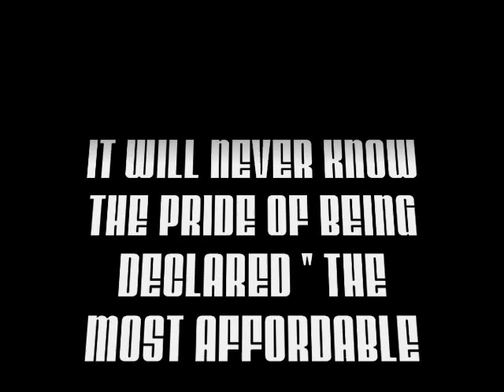DENNY'S FRIED CHEESE MELT DISCONTINUED "THE LAST SUPPER" R.I.P.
This is the End. REST IN PEACE. FCM